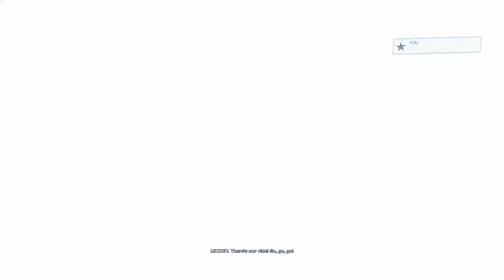Halo MCC: Halo 3 ODST- part 2